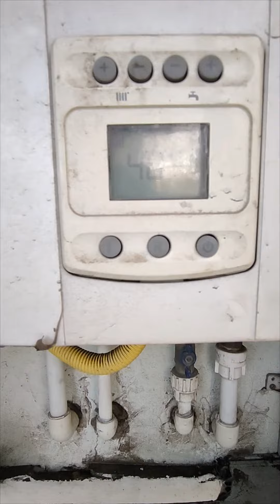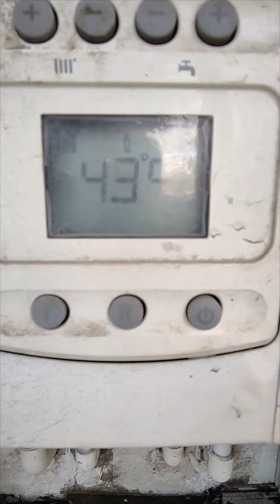Baymak kombi e10 hatası nasıl düzeltilir / Baymak kombi e10 arızası nedir nasıl düzeltilir /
Baymak kombi e10 hatası nasıl düzeltilir bu hata su yetersizlik hatasıdır. Komnimin altındaki vanayı açın su basıncı 1.5 bar olunca suyu kapatın.Baymak kombi e10 arızası nedir nasıl düzeltilir hakkında bilgi verdik.